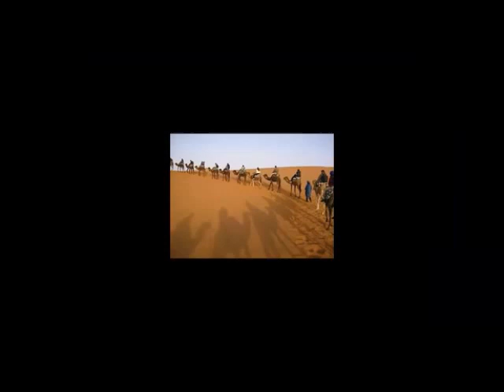Sheekadii Adeegto(booyeeso) ee xiisaha badneyd muragadana laheyd qeybta 9-aad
Adeegto (booyeeso) waa qiso ku saabsan gabar markii hore ahayd reer baadiye, markii xigeyna magaalo soo gashay. Qisadu waa nolosha gabadhaa, mar kastaba way dulmaneyd, aan ahayn markii ugu dambeysay ama qeybtii dambe ee nolasheeda taasoo cid alla baxshay, nin ay mahadisayna haleeshay ugu dambayn.

Waa mid ayanu wada og nahay nolosha gabar raja ah oo baadiye ari aayadeed madax ugu tahay raacda, waxaynu kaloo ogsoon nahay qofka adeegto, booyaaso ama jaariyad la yiraahdaana sida ay u nooshahay, midda kaloon sida fiican u wada naqaannaa waa dhaqammada xun ee aynu leenahay ee la xiriira dhanka guurka ama waxalagu magacaabo is-gayidda. Dhammaan tilmaamahan waxaad ka heli doontaa qisadan. Waa mid jirta in dhaqan xumada dad rabey faraha kaga guban doono, siday u filayeenna ay noqon weydo.